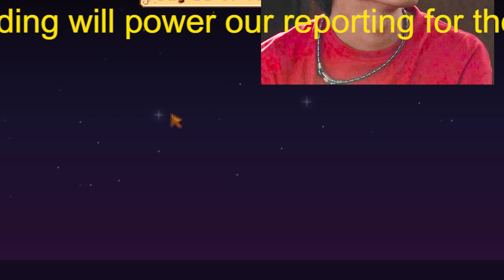さみしい５周年を迎える「キンプリ」…永瀬廉が脱退したメンバーのために行っている「切ない気遣い」